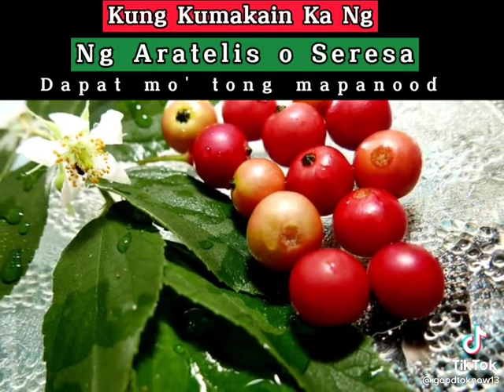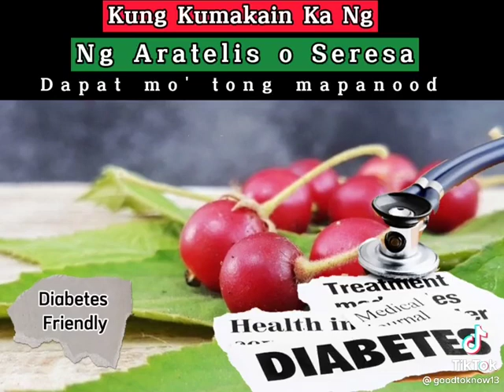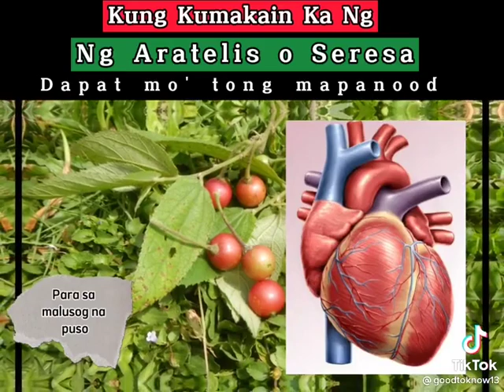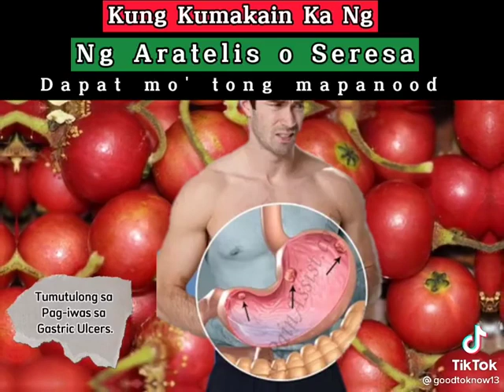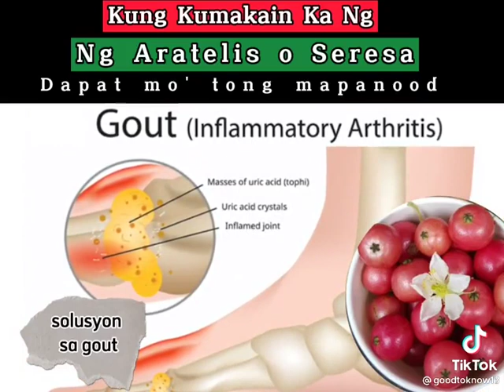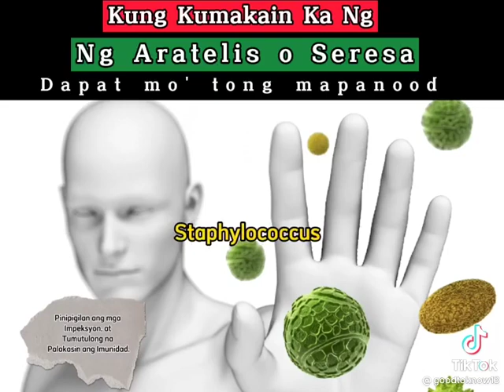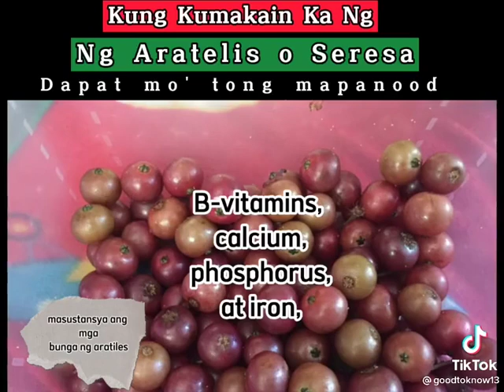Benefits of Aratelis or Seresa